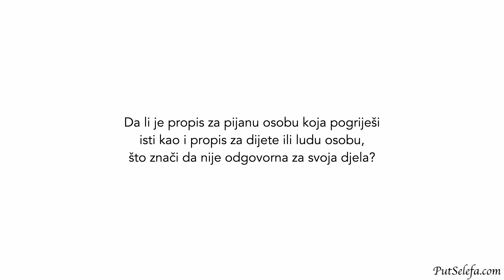Propis za greške i prijestupe pijanih ljudi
Pitanje: Da li je propis za pijanu osobu koja pogriješi isti kao i propis za dijete ili ludu osobu, što znači da nije odgovorna za svoja djela?

Odgovor: Pijani ljudi se dijele na dvije vrste. Oni koji nisu postali pijani svojom voljom jer nisu bili svjesni da su pili opojna pića ili su bili prisiljeni da ih piju nisu odgovorni za svoja djela. Što se međutim tiče onih koji su svjesno postali pijani jer su pili opojna pića za koja su znali da opijaju, sa njih ne spada ni kazna ni prijestup koji su počinili.